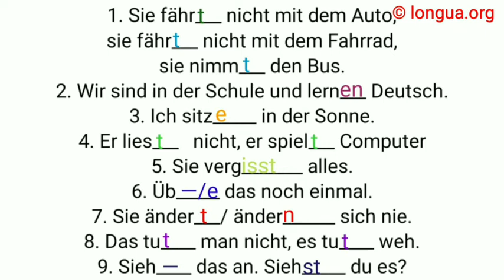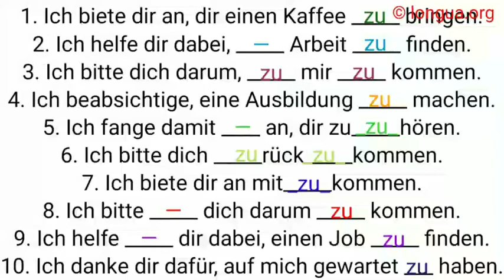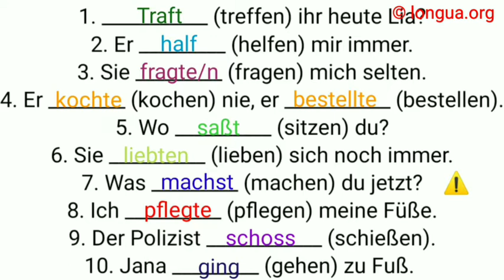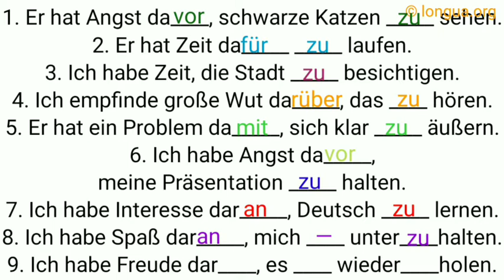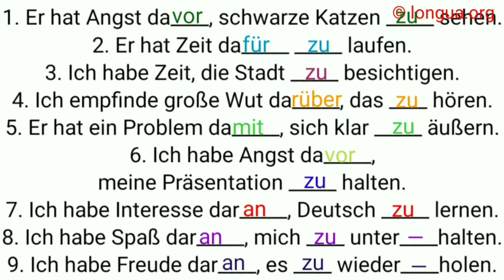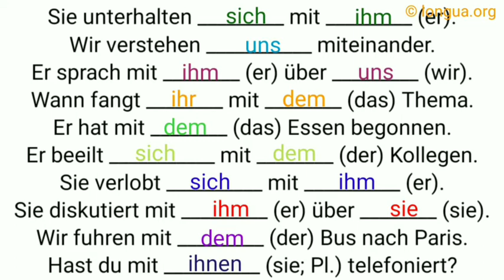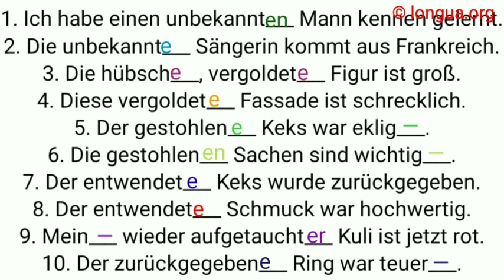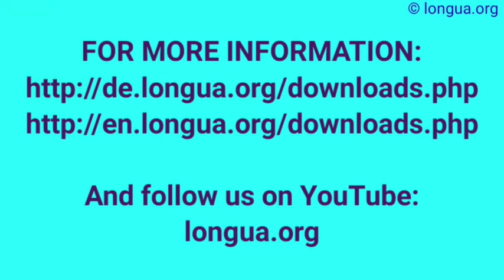Artikel, Kasus, zu Infinitiv - biete dir an, zu, helfe dabei, bitte darum, beabsichtige, dass, fange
@languages - longua

Sie trafen sich bei ihr in der Nähe an der Ecke, um zu ihr nach Hause auf einen Kaffee zu gehen.
er sitzt, am Fenster, neben der Vase, er sieht es, das Auto, den Hund, die Katze, auf der Straße, an der Ecke, zu ihr, bei ihr, nach Hause, zu Hause, von zu Hause, um die Ecke, um ... zu, damit

 @languages - longua